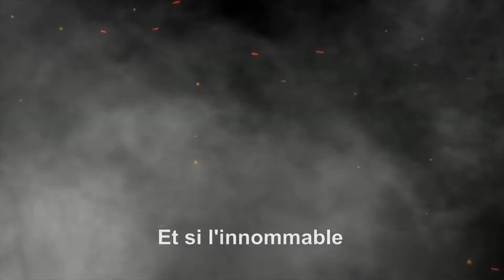11 ISOLEZ MOI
J’ai écrit l’album Reprends les Armes (mon quatrième) alors que je travaillais à la banque et que je faisais des concerts le week-end avec le THEO-GROUP (voir album THEO).

Il s’agissait au départ d’ajouter des titres au répertoire du THEO-GROUP qui défendait l’album THEO. Fortement inspiré par les tensions que je pouvais ressentir dans le monde du travail, un personnage a commencé à émerger (M. X). Suite à la séparation du THEO-GROUP, due à mon orientation musicale de plus en plus agressive, j’entreprends la réalisation d’un album où je m’autorise toutes les libertés.

Cela faisait 10 ans que je ne communiquais plus sur mon nom (voir album THEO), il était temps pour moi d’assumer. Et quitte à rentrer dans le dur, autant y aller franchement !

C’est la raison pour laquelle j’ai déposé mes maquettes sur la plateforme de crowdfunding MymajorCompany (juin 2010). Je voulais voir s’il était possible que des gens suivent Allan THEO (le chanteur pop des années 90) dans un registre franchement Rock.
Révoltés, agressif et sexuellement explicite.

Suite à la mise en ligne du première épisode, l’album Reprends les Armes a été produit en 2 mois par 1400 internautes.

Je suis ensuite parti en tournée, mettant en scène les titres de l’album sur les Salons de l’Erotisme.

Oui, si je devais décrire cet album, le premier mot que je vous livrerais serait : LIBERTE !

Allan THEO

Allan THEO

Label : My major company

⏬ POUR LES CONCERTS C'EST PAR ICI ⏬

➖ MES RESEAUX ➖